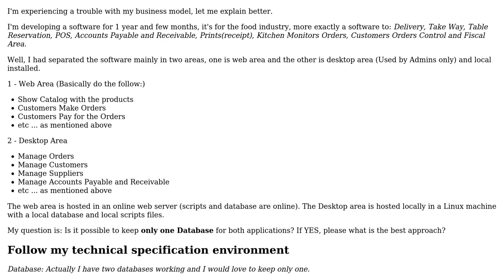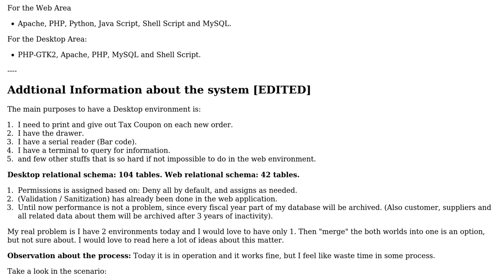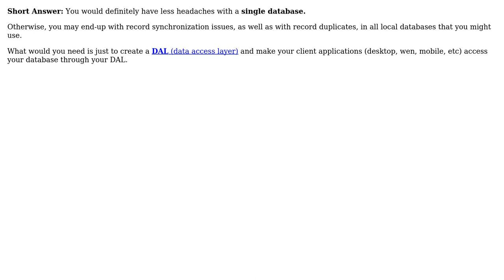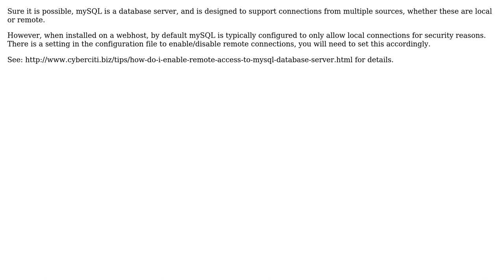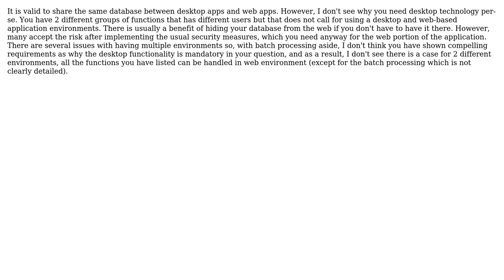Is it possible to keep only one Database for both web and desktop applications?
Software Engineering: Is it possible to keep only one Database for both web and desktop applications?

With thanks & praise to God, and with thanks to the many people who have made this project possible! | Content (except music & images) licensed under CC BY-SA | Music | Images & others | With thanks to user Yusubov user NoChance user Leon Alexis Cardinal user Kristian Williams user Gavin Coates user devasia2112 user Adro user adam f and the Stack Exchange Network Trademarks are property of their respective owners. You are responsible for your own actions.